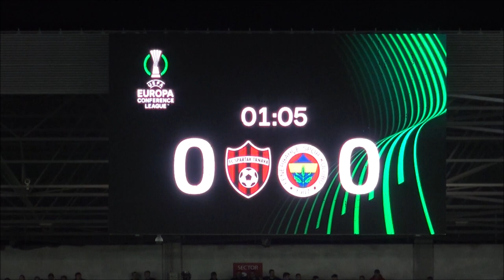20231005 FC Spartak Trnava vs Fenerbahce Istanbul Part III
FC Spartak Trnava – Fenerbahce Istanbul 1:2 (0:0)
Goals:  88. Ofori - 70. a 81. King
YC: Kóša, Bernát -  Batshuayi
Referees: Stegemann – Gittelmann, Günsch (all Germany)
Attendance: 17528
SPARTAK: Takáč – Šulek (75. Ristovski), Koštrna, Durič, Kóša, Mikovič (86. Breznik) – Zeljkovič – Ofori, Bernát (75. Štefánik), Daniel (86. Azango) – Ďuriš (86. Paur). Coach: Gašparík
FENERBAHCE: Egribayat – Osayi-Samuel, Rodgrigo Becao (63. Djiku), Serdar Aziz, Oosterwolde – Crespo, Zajc (63. Fred) – Kent, Yandas (63. Szymanski), King (84. Tadič) – Batshuayi (84. Umut Nayir). Coach: KartalUEFA